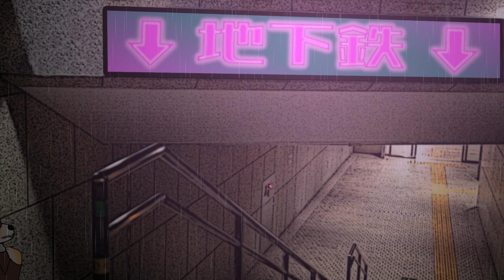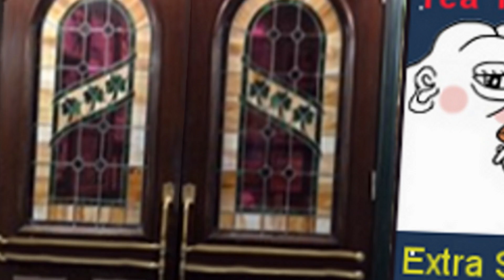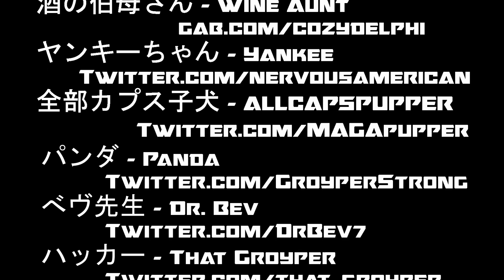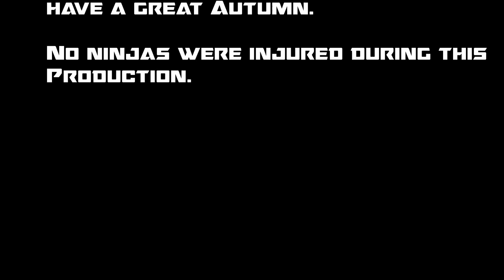Robo Waifu 2049 - Director's Cut 【ロボワイフ】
It will always be "never e-girls". But you can make a robo waifu who looks like one in 2049.

To all the doubters who thought I couldn't combine Groyper, cyberpunk, ninjas, frens, robots, odottemita, and some possible vague political references into one semi-coherent animu love-story, you were sadly mistaken.

This is the video I started last November. Then life happened, I lost my train of thought, and was uninspired to return to it. I sat down a few times and made a bunch of art for it. I finally started working on it again about a month ago. I had a mostly finished product last week, but have been fixing, editing, and adding to it all week. This was my biggest project yet. Hopefully I'm smart enough to not ever try something like this again. I can't remember how many hours I put into it, but it was a lot.

The backgrounds are not my own, they were all from free wallpaper sites. I thought they were amazing, and wanted to throw some life into them. So if one is yours and you want credit, lmk.

Special thanks to all of my cozy frens who allowed me to use their avis with literally no idea of what I was dragging them into. I hope they all like this.

Also a very special thanks to Xurious who allowed me to use his music. Its some of the most beautiful music I have heard. I honestly feel it lifted my video, especially the end scene, to another level. The tracks I used are Convergence Of Catastrophies (fight scene) and May Angels Smile Upon You (end scenes).

Also special thanks to Dave McAvaley for giving me some good criticisms on adding some additional sounds and music.

Please support them all on social media, or monetarily where possible.

I hope you all enjoy this story. Please have a safe and wonderful time as the coziest season of the year comes in. Hopefully I will be back again with something before the year is out.

Your loyal Shibarino,
Kawaii Kamikaze